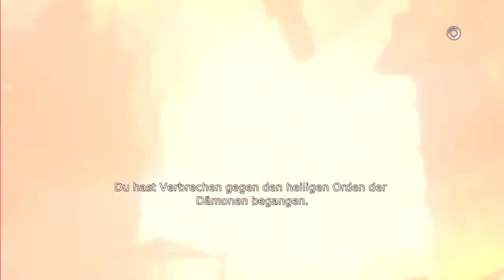#11 - Let's Play - (DmC) Devil May Cry - Der Gefängnis Einbruch [HD] [Nephilim]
Capcom (2013)
Du möchtest Devil May Cry kaufen?